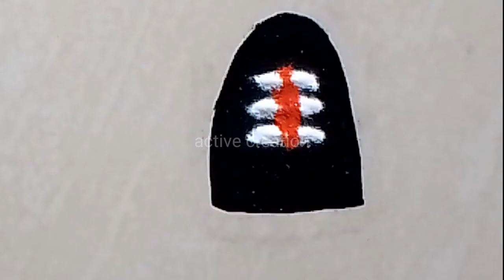महाशिवरात्री विशेष रांगोळी/महादेवचे प्रिय फुल धोतराची रांगोळीMahashivratri Special Rangoli Beginners